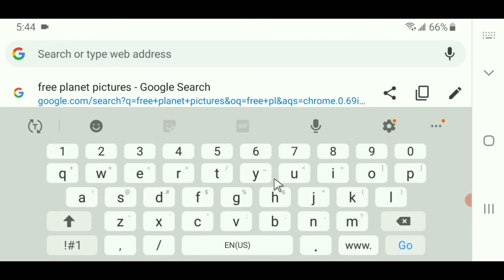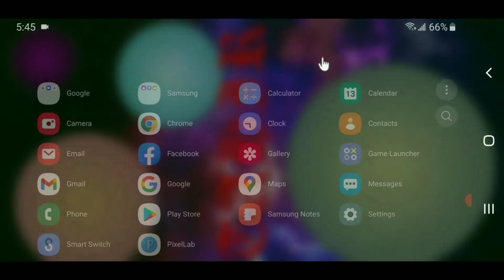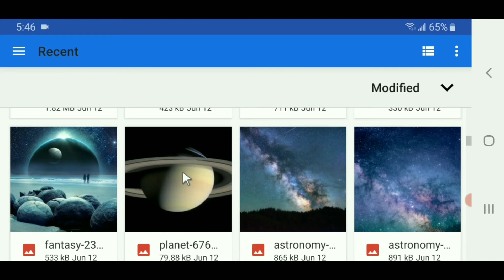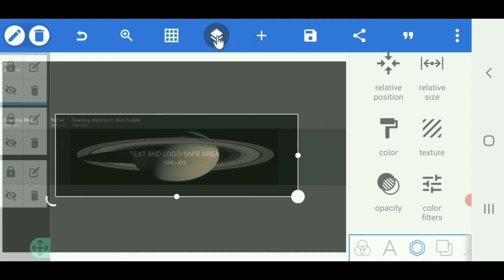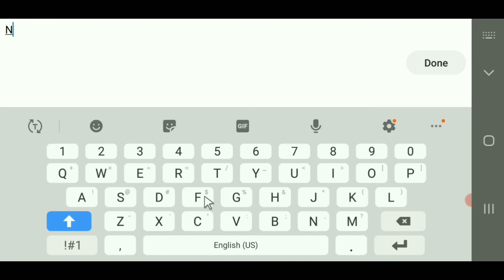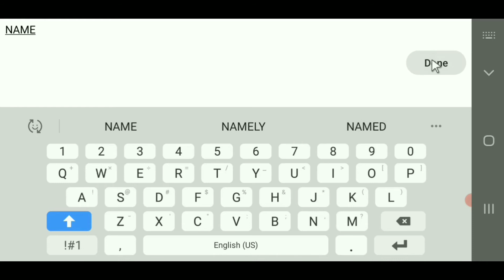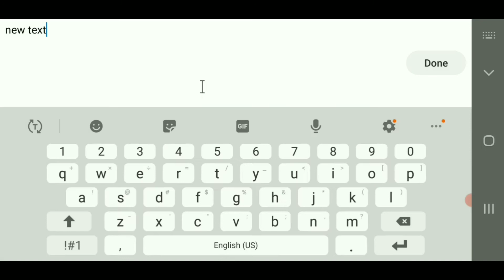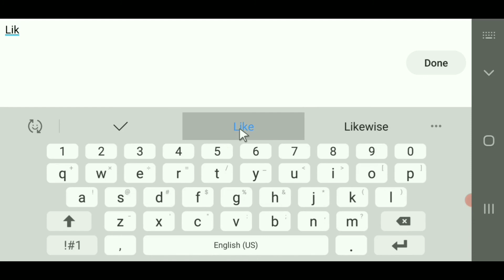Create YouTube channel art the most easiest way | YouTube channel banner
Hi there,
The hardest is the starting, trying my best to create the easiest way to make simple things for your channel,
Be blessed.